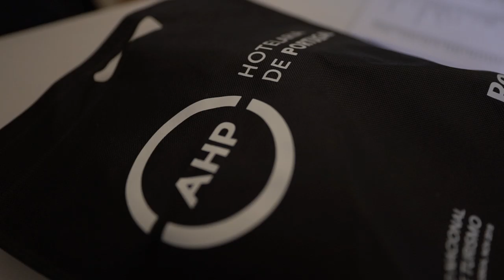Free Stock Footage